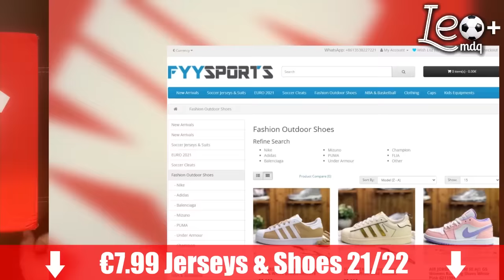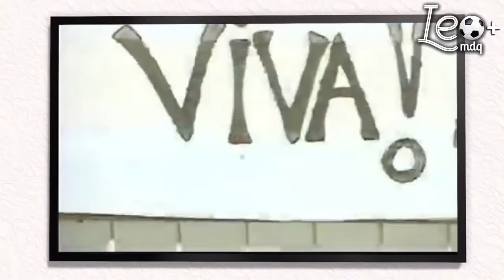Malasia 1997 | El mejor mundial Sub 20 de la historia que por lo tanto tuvo que ganarlo Argentina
La historia del mundial sub 20 de Malasia que ganó Argentina en 1997.